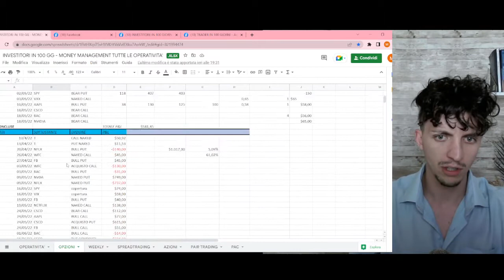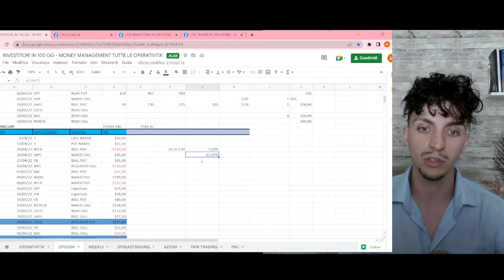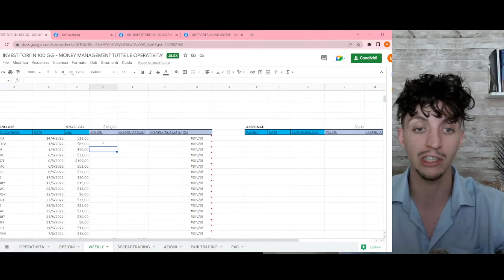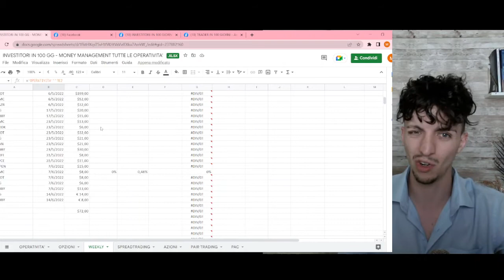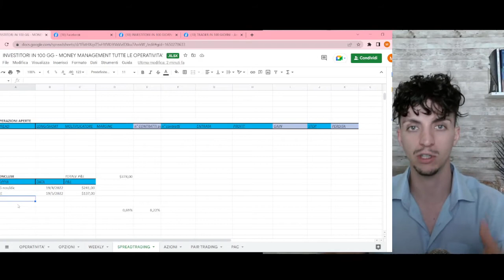Il Mercato Crolla MA noi Guadagniamo - I Segreti di Investitori in 100 giorni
Vuoi frequentare corsi completamente gratuiti?

Guarda questi video, ti spiego come farlo

Come fare a guadagnare mentre il mercato crolla? In Investitori in 100 giorni l'abbiamo fatto!
Ecco come!

Buona visione!

INVESTITORE IN 100 GIORNI:
Guido persone che partono dal nulla a diventare Investitore in 100 giorni.
Ciò è possibile grazie a:
- percorso personalizzato
- affiancamento prioritario
- lavoro sul Mindset Finanziario
- LIVE Trading per 100 giorni

CHANGE YOUR LIFE:
Percorso di 6 mesi in cui ti guido nello stravolgere completamente la vita:
- come fare PAC
- Tecniche di Indipendenza Finanziaria
- gestione del risparmio
- raggiungimento dei propri obiettivi (obiettivi ben posti, cultura del processo, organizzazione, ecc.)
- Mindset di successo
- gestione emotiva (ansia, stress, tristezza, ginnastica emozionale)
- time management (gestione del tempo, stato di focus, priorità)
- Investitore in 100 giorni (incluso nel percorso)

CHI E' MINO CIARDO
Certificati:
- Sono un Trader dal 2016
- Business Coach professionista certificato
- Autore del libro "Piacere, oggi Sono", venduto su tutti i principali siti (Amazon, Ebay, gruppo albatros, Feltrinelli, Unilibro, libreria universitaria, IBS, Mondadori Store)
- Laureato in "Economia e Finanza", specializzato in "Management Aziendale - Digital Business"

Cosa ho fatto:
- UNICO BUSINESS COACH in Italia ad aver creato un corso in Italia basato sul Mindset
- Fatte OLTRE 50 COACHING con diverse persone con obiettivi finanziari differenti
- tenuti CORSI DAL VIVO e presentazioni del mio libro
- creato il PRIMO DOCUMENTO UFFICIALE italiano sul "Trading automatico"
- OLTRE 200 VIDEO sul canale YT
- OLTRE 10 COLLABORAZIONI su diversi canali + un'apparizione su una web TV
- OLTRE 50 PUBBLICAZIONI su Podcast (presenti su tutte le maggiori piattaforme)
- fra il 2019 e il 2021 pagati circa 19.000 euro in formazione extracurriculare (su Trading, crescita personale, time management, mindset finanziario, marketing, certificazioni)
- scritti OLTRE 150 ARTICOLI fra vinciconlamente.it e (articoli tecnici).